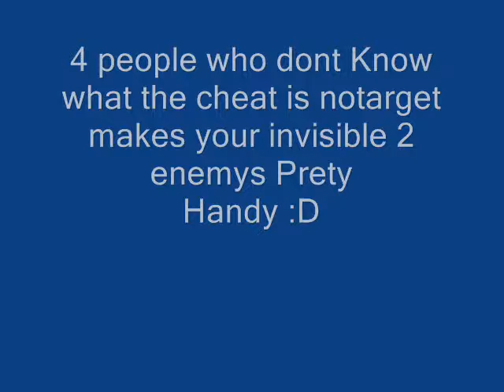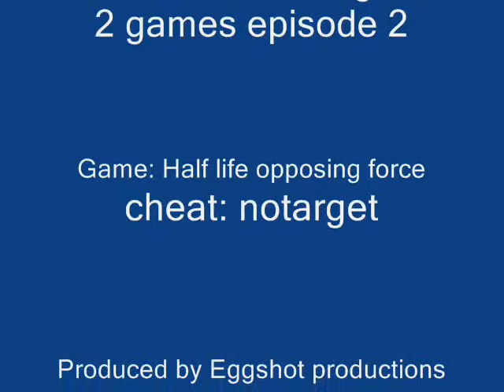Foxtrotlimadeltas guide 2 games episode 2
Finally the new guide 2 games episode in this episode we will be looking at notarget NEW! WTFS? 1:39 1:51 :]